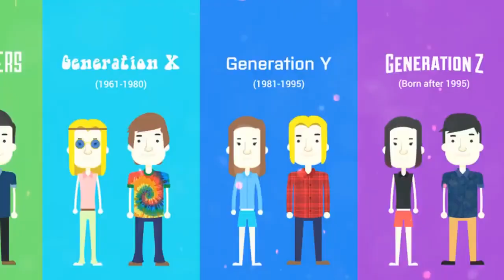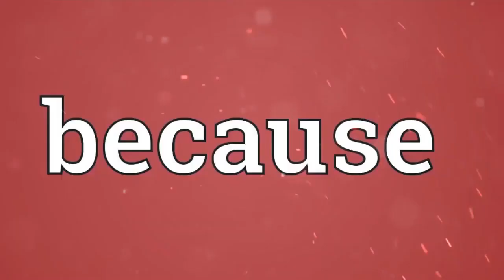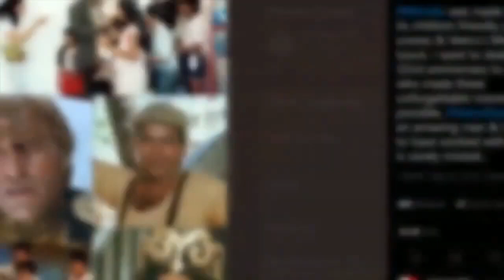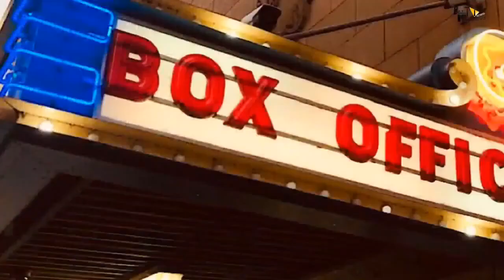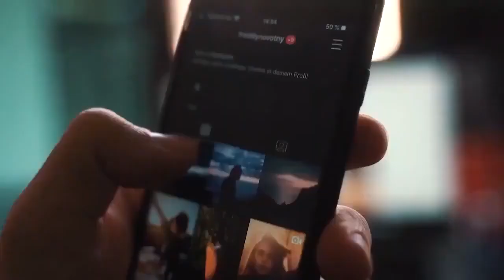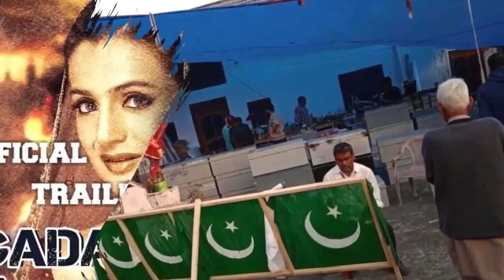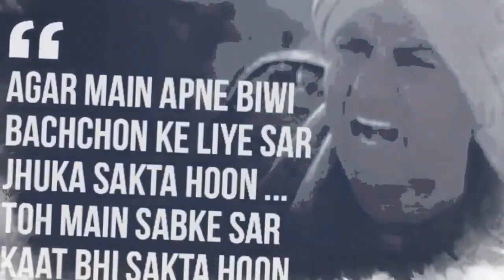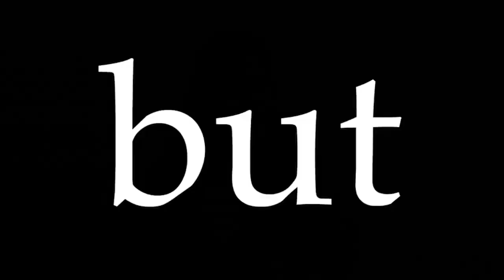Mr. India 2 | Full Movie facts | Anil Kapoor | Bonny Kapoor | Kay Kay menon | janhvi Kapoor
Who was the first preference for Mogambo's role?
Why did Amitabh Bachchan and Rajesh Khanna denied Mr. India?
How was Mr. India brought to life?
What will be Seema and Arun's story in Mr. India 2?
Which is the famous dialogue of this movie?

Mr. India is a 1987 Indian Hindi-language superhero film directed by Shekhar Kapur, based on a screenplay written by Salim–Javed. It stars Sridevi and Anil Kapoor in the lead roles. Amrish Puri, Ashok Kumar, Satish Kaushik, Ajit Vachani and Sharat Saxena are featured in supporting roles.

The film was the Highest-grossing Indian film of 1987 and remains a cult classic in India.[4] The film was known for several of its lines and songs, including Sridevi's "Miss Hawa Hawaii" performance, and Amrish Puri's quote "Mogambo khush hua"

Zee Studios had announced that they have signed Ali Abbas Zafar to helm a trilogy: Mr India, based on the 1987 Shekhar Kapur-directed movie, which featured Anil Kapoor as Mr India and late Sridevi as a journalist. Ever since the announcement of the Mr India reboot has been made official by the makers, Shekhar has been up and about expressing his displeasure over the project. Now, when speculations are rife that Shah Rukh Khan had done a test shoot for the iconic role of Mogambo in Mr India reboot, Shekhar has hit back on Twitter again saying that he does not believe that anyone can take on the iconic role of the villain essayed by late Amrish Puri in the original film.

Must watch -